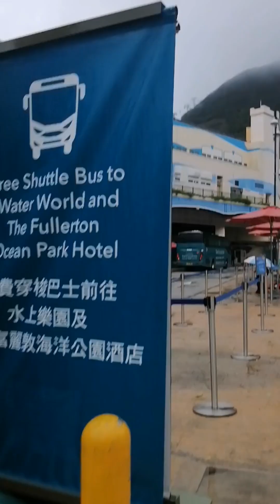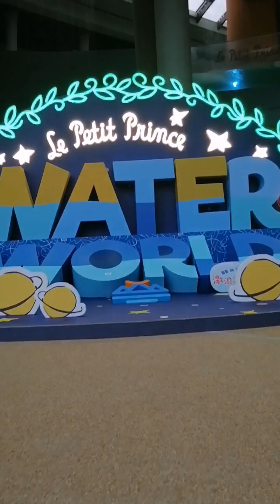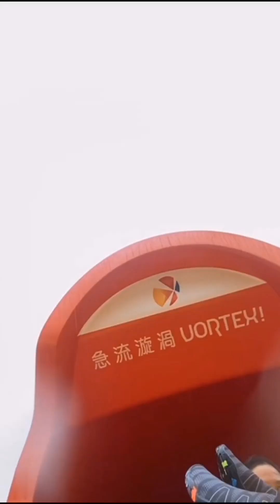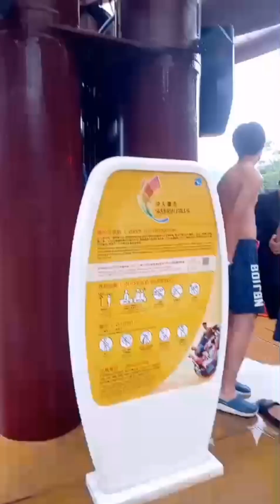WaterWorld Ocean Park Hongkong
📍WATERWORLD OCEAN PARK HONGKONG Asia's first all-weather,year-round waterfront
water park with 27 indoor and Outdoor Attraction
👉Open Hours:10:00am_7:00pm